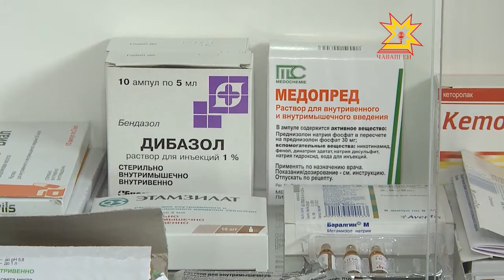Канаш районĕнчи врач амбулаторийĕ ĕçлеме пуçланă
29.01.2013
Çитес 3 çулта Канаш районĕнче çĕнĕ йышши 10 фельдшер-акушер пункчĕ хута яма палăртнă. Медицинăра усă куракан оборудовани пуянлăхĕпе, чирлисене йышăнмашкăн кирлĕ медкабинетсен хăтлăхĕпе вĕсем хуларисенчен кая мар пулмалла.